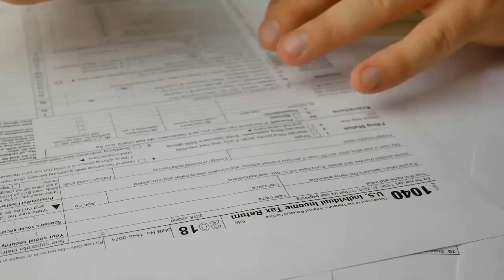Se il contribuente utilizza una struttura organizzata da altri non deve pagare l’IRAP